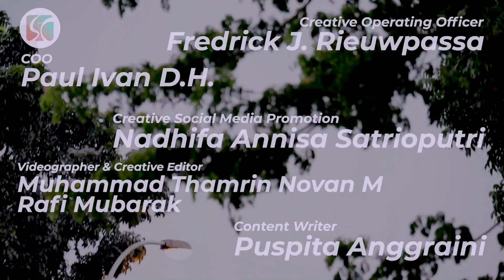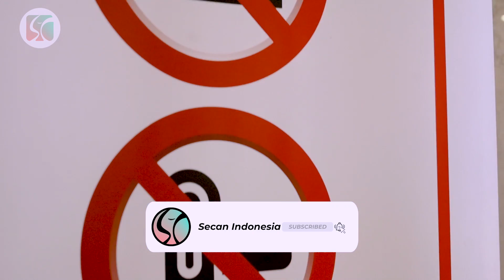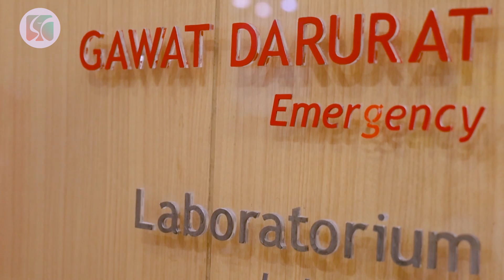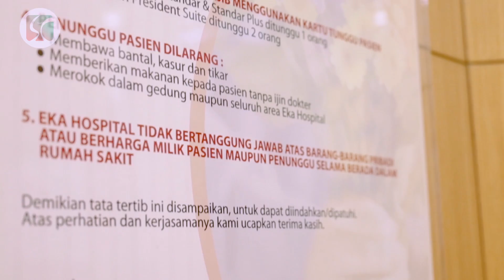Bagaimana Cara Deteksi Dini Kanker? Ini Kata Dokter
Bagaimana Cara Deteksi Dini Kanker? Ini Kata Dokter...  Hallo Sahabat Secan :) Kalian pasti sering mendengar penyakit yang satu ini. Iya betul sekali kanker. Bersama dr. Muhammad Yusuf, Sp. OG (K) Onk dari RS Eka Hospital BSD, Tangerang, kita kupas tuntas mengenai kanker.  Menurut Kementerian Kesehatan, kanker adalah penyakit yang disebabkan oleh pertumbuhan sel abnormal yang tidak terkendali di dalam tubuh. Pertumbuhan sel abnormal ini dapat merusak sel normal di sekitarnya dan di bagian tubuh yang lain.

Sayangnya, gejala awal kanker kebanyakan tidak disadari oleh penyintas. baru ketahuan ketika sudah memasuki stadium 3 atau bahkan 4. maka dari itu yuk kita mencegah kanker sejak dini dengan mengenali gejalanya.

kamu juga bisa mendengarkan kisah penyintas kanker yang berhasil sembuh dengan klik link di bawah ini ya :)

RS Eka Hospital BSD
Alamat : Kawasan Pusat Bisnis Lot. IX, Jl. Boulevard BSD Tim., Lengkong Gudang, Kec. Serpong, Kota Tangerang Selatan, Banten 15321